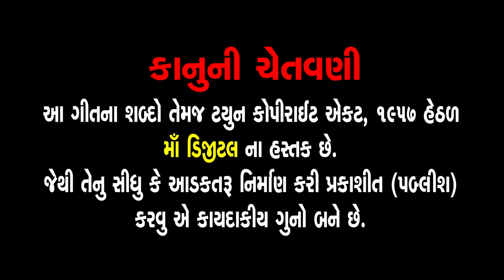Chhapaiya Dham Motu Jag Kahaave | Swaminarayan Kirtan | છપૈયા ધામ મોટુ જગ કહાવે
Presenting : Chhapaiya Dham Motu Jag Kahaave | Swaminarayan Kirtan |

Album : Swaminarayan Kirtan - 13
Song Name : Chhapaiya Dham Motu Jag Kahaave
Singer : Sangram Sama
Lyrics : Sant Vrund
Genre : Swaminarayan Kirtan
Deity : Swaminarayan
Temple : Chhapaiya
Festival : Poonam, Samaiyo
Label : Ganesh Digital